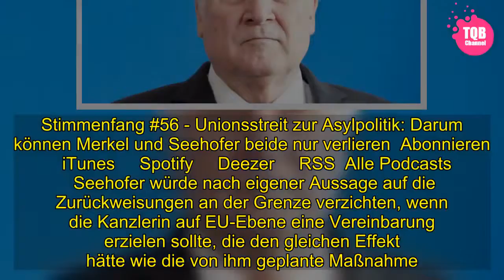[Schock] | CSU und CDU zur Asylkrise: "Panisch" und "ratlos" - SPIEGEL ONLINE - Politik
[Tags]
 Die Spitzen von CDU, CSU und SPD treffen sich am Dienstagabend im Kanzleramt zu einer Sitzung des Koalitionsausschusses. Das Thema ist klar: der erbitterte Asylstreit in der Union. Kanzlerin Angela Merkel (CDU) betonte bereits, dass sie nicht an eine große Asylreform beim EU-Gipfel in dieser Woche glaube.   Der bayerische Ministerpräsident Markus Söder (CSU) hält indes am Fahrplan im Flüchtlingsstreit fest. Am Sonntag werde der CSU-Vorstand zu Beratungen zusammenkommen, um die Ergebnisse zu bewerten. Bundesinnenminister Horst Seehofer wird mit Blick auf seinen Streit mit Merkel von "Focus online" mit den Worten zitiert: "Wir sind ja im Ziel einig, es geht lediglich um das Verfahren. Mir erklärt sich der Widerstand nicht und macht mich ratlos."    Seehofer will anordnen, dass Asylbewerber, die bereits in einem anderen EU-Land registriert wurden, an der deutschen Grenze abgewiesen werden. Die Kanzlerin ist gegen diesen "nationalen Alleingang". Sie möchte auf dem EU-Gipfel an diesem Donnerstag und Freitag für eine "europäische Lösung" in der Flüchtlingspolitik werben.  Stimmenfang #56 - Unionsstreit zur Asylpolitik: Darum können Merkel und Seehofer beide nur verlieren  Abonnieren     iTunes     Spotify     Deezer     RSS  Alle Podcasts    Seehofer würde nach eigener Aussage auf die Zurückweisungen an der Grenze verzichten, wenn die Kanzlerin auf EU-Ebene eine Vereinbarung erzielen sollte, die den gleichen Effekt hätte wie die von ihm geplante Maßnahme.    Das könnte etwa eine Reform der Dublin-Regeln sein, nach denen die Zuständigkeit für einzelne Asylbewerber in der EU festgelegt wird. Eine Vereinbarung zwischen Deutschland und einem einzelnen EU-Land würde die CSU aber wohl nicht zufriedenstellen. Einigkeit gibt es zwischen den EU-Mitgliedern bislang nur in einem Punkt: Die Maßnahmen zur Kontrolle und Abriegelung der EU-Außengrenzen sollen verstärkt werden.    Schleswig-Holsteins Ministerpräsident Daniel Günther (CDU) forderte, von seiner Partei müsse jetzt Besonnenheit ausgehen. "Denn wenn die CSU sie schon nicht hat, weil sie vor lauter Panik auf die bayerische Landtagswahl guckt und jeden Umgangston miteinander auch vermissen lässt, dann muss die CDU diejenige sein, die die CSU wieder in die richtige Richtung führt", so Günther.   Überraschend konstruktiv äußerte sich der CSU-Landesgruppenchef Alexander Dobrindt. Er legte ein klares Bekenntnis zum Fortbestand der Fraktionsgemeinschaft von CDU und CSU ab: "CDU und CSU sind eine Schicksalsgemeinschaft", sagte er. Er habe dies immer so verstanden, und das treffe auch heute noch zu.   Sie wollen die Sonntagsfrage für den Bund beantworten? Stimmen Sie hier ab:  Wie funktioniert die Civey-Methodik?   Das Meinungsforschungsinstitut Civey arbeitet mit einem mehrstufigen vollautomatisierten Verfahren. Alle repräsentativen Echtzeitumfragen werden in einem deutschlandweiten Netzwerk aus mehr als 20.000 Websites ausgespielt ("Riversampling"), es werden also nicht nur Nutzer von SPIEGEL ONLINE befragt. Jed